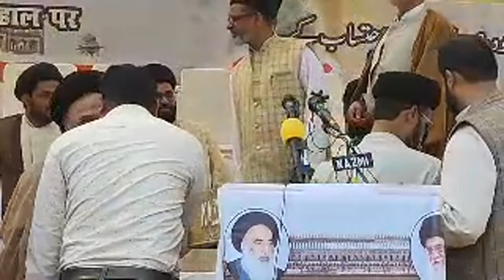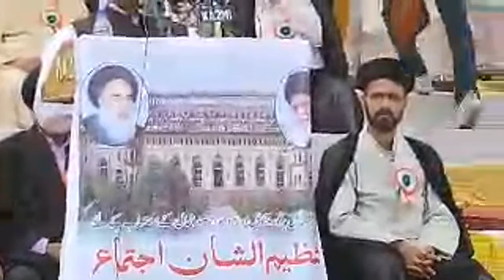🛑 Live 🛑 Shia Maha Sammelan | Maulana S Kalbe Jawad Naqvi Sb | Asifi Bara Imabara LKO | 12/03/2023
🛑 Live 🛑
Shia Maha Sammelan

 *🗓️ Batarikh
19 Shaban 1444 Hijri
12/03/2023

*🕌 Bamaqam
Asifi Bara Imambara, Husainabad, Lucknow India

*Zakir-e-Ahlebait (AS) 🎙️-*
Aaali Janab Maulana  Syed Kalbe Jawad Naqvi Sahab Qibla  *,

Shayer-e-Ahlebait (AS)

🏴Minjanib 🏴*
Maulana Syed Kalbe Jawad Naqvi Sahab Qibla

*Video  Recording 🎥:_"Markaz E Aza Channel"*

Note: Channel is not responsible for any speech related dispute on videos. Orator will provide references in case of any objection.
In case of any objection please contact speaker directly.